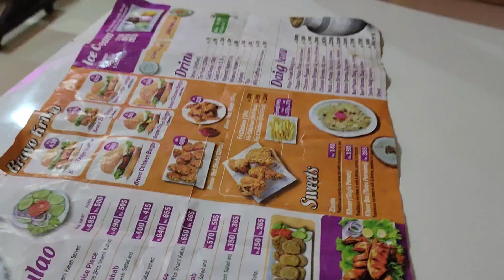DOST K SATH CRUISE KIYA MAZA AGYA 😁❤️